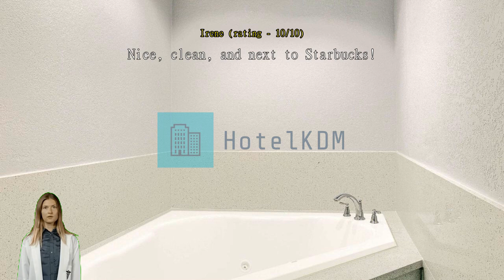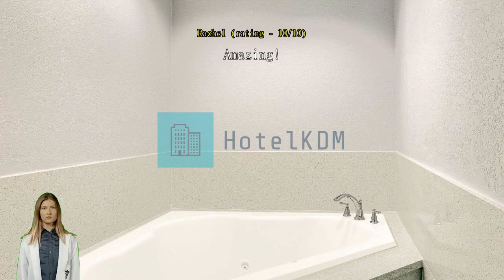Review Hotel LAX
Hotel LAX: A Convenient and Family-Friendly Stay in Los Angeles

Welcome to Hotel LAX, a 2-star hotel located in the vibrant city of Los Angeles, California. With its convenient location just 20 minutes away from the airport and 13 miles from the city center, this hotel is the perfect choice for both business and leisure travelers.

At Hotel LAX, you can expect a comfortable and hassle-free stay. Check-in time starts from 3:00 PM, allowing you to settle in and relax after your journey. The hotel features 106 well-appointed rooms, ensuring that there is ample accommodation for all guests. Whether you're traveling alone, with a partner, or as a family, you'll find a room that suits your needs.

Families are especially welcome at Hotel LAX, as the hotel offers a child policy that allows children between the ages of 2 to 17 to stay free of charge. This makes it an ideal choice for those traveling with little ones. The hotel's friendly and accommodating staff will ensure that your family's needs are met, making your stay a memorable one.

In addition to its convenient location and family-friendly policies, Hotel LAX also boasts a history of excellence. The hotel was built in 1989 and underwent renovations in 2010, ensuring that guests can enjoy modern amenities and a comfortable environment. With its well-maintained facilities and attentive service, Hotel LAX offers a pleasant and enjoyable stay for all guests.

With its comfortable rooms, excellent service, and close proximity to the airport and city center, this hotel is a top choice for travelers seeking convenience and value. Book your stay at Hotel LAX and experience the best of Los Angeles hospitality.

Unwind and Indulge at Hotel LAX's Premier Entertainment Facilities

Welcome to Hotel LAX, where entertainment takes center stage! Discover a world of excitement and relaxation as you explore our top-notch entertainment facilities. Whether you're in the mood for some high-stakes gambling or simply want to unwind with a refreshing drink, we have it all.

Step into our vibrant casino and let the thrill of the game wash over you. With a wide array of slot machines, poker tables, and roulette wheels, our casino offers endless opportunities for fun and fortune. Test your luck, challenge your skills, and experience the adrenaline rush that only a casino can provide.

After a thrilling gaming session, head over to our stylish bar for a well-deserved break. Sip on expertly crafted cocktails, sample a wide selection of fine wines, or indulge in a cold beer as you soak in the lively atmosphere. Our friendly bartenders will be more than happy to recommend their signature creations or cater to your personal preferences.

At Hotel LAX, we understand the importance of entertainment and strive to provide our guests with an unforgettable experience. Whether you're a seasoned gambler or simply looking for a good time, our casino and bar offer the perfect blend of excitement and relaxation. Book your stay with us today and let us take your entertainment experience to new heights!

Stay Active and Refreshed at Hotel LAX's Outdoor Pool

Hotel LAX in Los Angeles offers an array of sports facilities to keep guests active and refreshed during their stay. One of the highlights is the hotel's stunning outdoor pool, perfect for a refreshing swim or lounging under the warm California sun. Whether you're looking to start your day with an invigorating morning swim or unwind after a long day of sightseeing, the pool at Hotel LAX is the ideal spot to relax and rejuvenate.

The outdoor pool at Hotel LAX is not just a place to swim, but also a hub of activity. Take advantage of the poolside loungers and soak up the sun while enjoying a good book or sipping on a refreshing cocktail. If you're feeling more energetic, dive into the pool for a few laps and get your heart rate up. The pool area is also equipped with umbrellas to provide shade for those who prefer a break from the sun.

With its inviting ambiance and well-maintained facilities, Hotel LAX's outdoor pool is the perfect place to stay active and cool off during your stay in Los Angeles. Whether you're a fitness enthusiast or simply looking to relax and unwind, this pool offers a serene oasis in the heart of the city. So, pack your swimsuit and get ready to make a splash at Hotel LAX!

Convenience Facilities at Hotel LAX: Enhancing Your Stay in Los Angeles

Hotel LAX in Los Angeles offers a range of convenience facilities that are designed to enhance your stay and provide you with a comfortable and hassle-free experience. With services like room service, safety deposit boxes, and a concierge, you'll have everything you need right at your